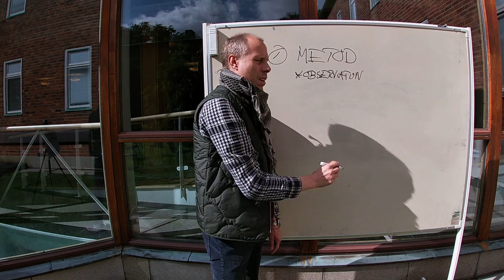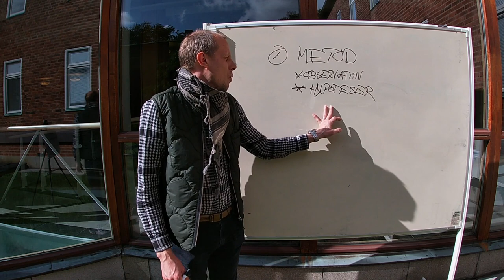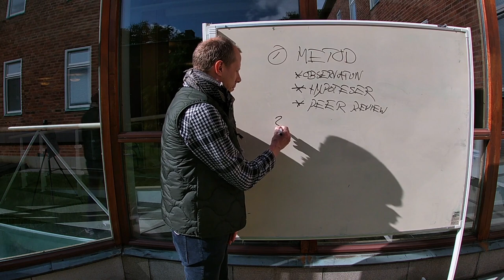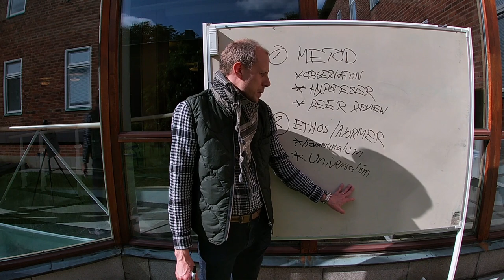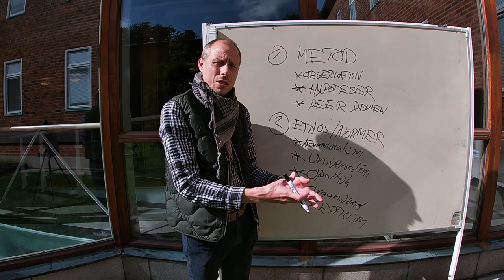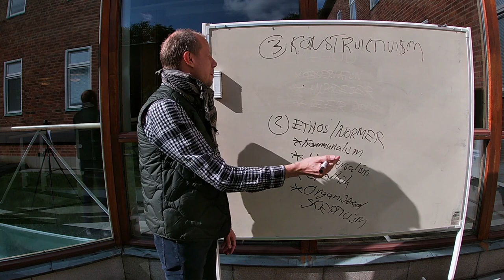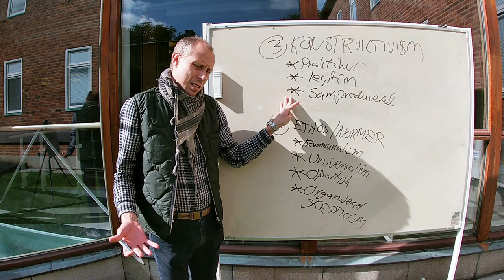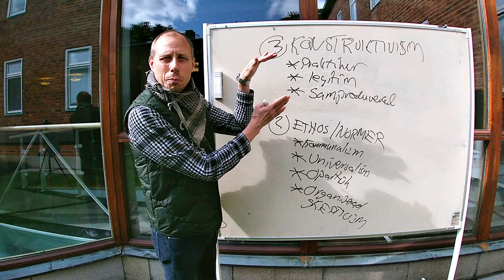Vad betyder forskning i medborgarforskning? Tre perspektiv på forskning och vetenskaplighet.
Hur kan man definiera vad forskning är i relation till medborgarforskning? Denna fråga besvarar Christopher Kullenberg, docent i vetenskapsteori, på femton minuter.